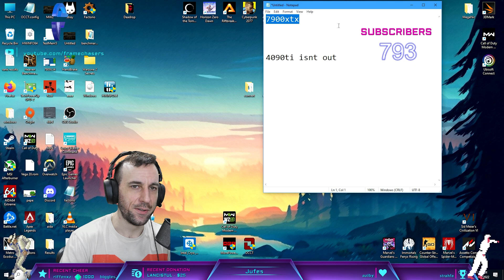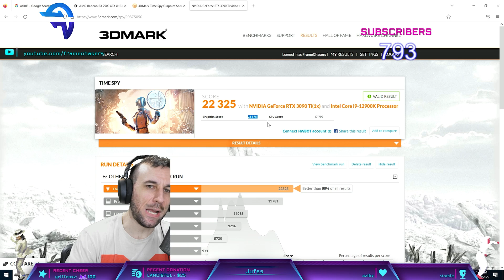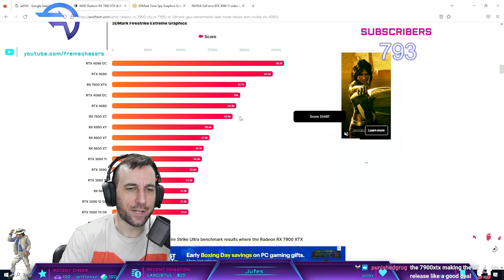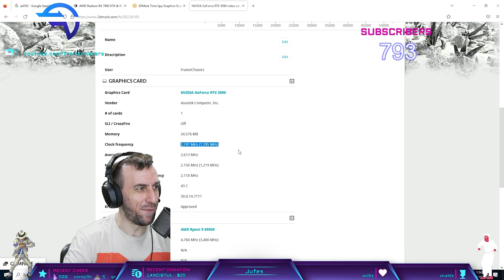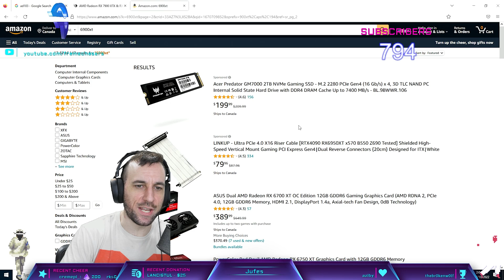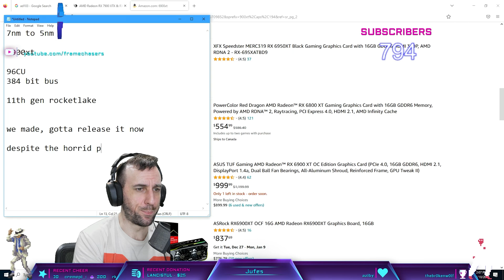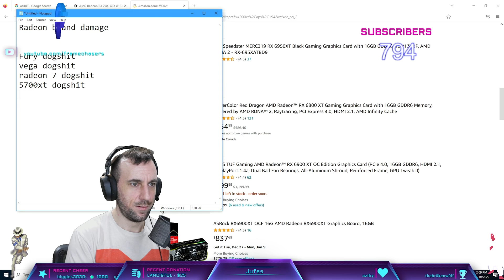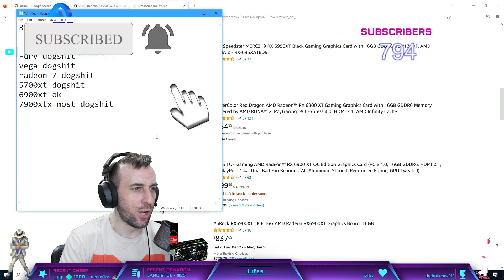AMD Failed Us.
Its WAY Worse Than We Thought...